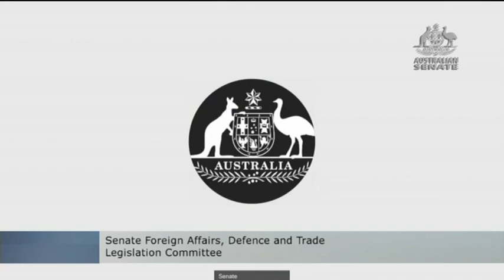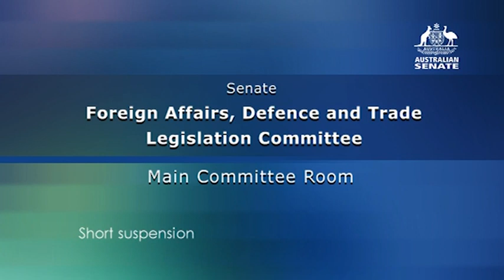Senate Committee - Foreign Affairs, Defence & Trade - 16 February 2022 (Additional Estimates)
The Senate Foreign Affairs, Defence & Trade Committee met on 16 February 2022.

Senators present:
- Senator the Hon Eric Abetz, Chair
- Senator the Hon David Fawcett
- Senator Major General Jim Molan AO DSC
- Senator Kimberly Kitching
- Senator the Hon Kristina Kennelly
- Senator Tim Ayres
- Senator Mehreen Faruqi
- Senator Peter Whish-Wilson
- Senator David Van
- Senator Rex Patrick
- Senator Janet Rice
- Senator Jacqui Lambie

Witnesses who spoke:
- Senator the Hon Marise Payne, Minister for Foreign Affairs
- Major General Kathryn Campbell AO CSC & Bar, Secretary of the Department of Foreign Affairs and Trade (DFAT)
- Katrina Cooper, Deputy Secretary, Southeast Asia and Global Partners Group, DFAT
- Craig Maclachlan, Deputy Secretary, Security, Legal and Consular Group, DFAT
- Dr Tobias Feakin, Ambassador for Cyber Affairs and Critical Technology, DFAT
- Jamie Isbister, Ambassador for The Environment, DFAT
- Ewen McDonald, Head, Office of the Pacific, DFAT
- Kathy Klugman, Deputy Secretary, Development and Multilateral Group, DFAT
- Danielle Heinecke, First Assistant Secretary (FAS), Pacific Operations and Development Division, DFAT
- Marc Innes-Brown PSM, First Assistant Secretary, Middle East, Africa, and Afghanistan Division, DFAT
- Greg Wilcock, Consular and Crisis Management Division, DFAT
- Roger Noble AO DSC CSC, Ambassador for Counter-Terrorism, DFAT
- Justin Hayhurst, Deputy Secretary, Geostrategic Group, DFAT
- Elly Lawson, First Assistant Secretary, East Asia Division, DFAT
- Adrian Hudson, Chief Operating Officer, DFAT
- Bridget Brill, Executive Director, Australian Passport Office, DFAT
- Adam McCarthy, Chief Legal Officer and First Assistant Secretary, Legal Division, DFAT
- Ian McConville, Chief of Protocol, DFAT
- Elizabeth Peak, Deputy Head and First Assistant Secretary, Office of the Pacific, DFAT
- Tim Yeend, Associate Secretary, DFAT
- Michael Growder, Assistant Secretary, Trade, Investment and Business Engagement Division and Trade Expansion and Diversification Branch, DFAT
- Elisabeth Bowes, First Assistant Secretary (FAS), Regional Trade Agreements Division, DFAT
- James Baxter PSM, FAS, Office of Trade Negotiations, DFAT
- Kate Duff, First Assistant Secretary, Pacific Bilateral Division, DFAT
- Senator the Hon Zed Seselja, Minister for International Development and the Pacific
- Liz Cosson AM CSC, Secretary of the Department of Veterans' Affairs (DVA)
- Senator Jonathon Duniam, representing Minister for Veterans' Affairs
- Natasha Cole, FAS, Client Benefits, DVA
- Vicki Rundle, Deputy Secretary of the Department of Veterans' Affairs
- Mark Harrigan, Chief Operating Officer, DVA
- Kate Pope PSM, Deputy President, Veteran & Family Policy Group, DVA
- Tim Bayliss AM, Director, Office of Australian War Graves, DVA
- Leanne Cameron, First Assistant Secretary, Mental Health and Wellbeing Services, DVA

0:00 - Opening
1:22 - Department of Foreign Affairs and Trade
3:14:06 - Committee Suspended Not Adjourned Until 1:30
3:14:33 - Department of Foreign Affairs and Trade
8:27:55 - Department of Veterans' Affairs
9:32:02 - Suspension
9:44:49 - Department of Veterans' Affairs
11:05:53 - Adjournment